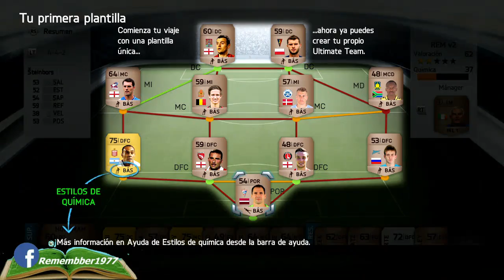FIFA 14 - COMO REINICIAR ULTIMATE TEAM